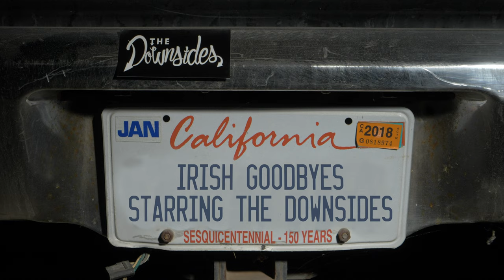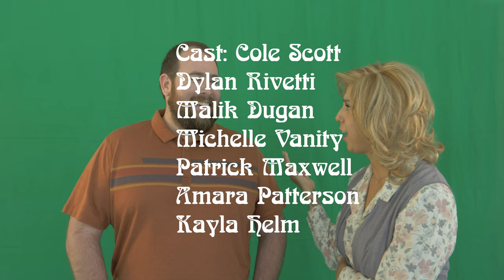The Downsides "Irish Goodbyes" Official Music Video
Directed/Produced by: Juan Abad (Planet Other)
Assistant Director: Mike Zarate
Co-Produced by: The Downsides
Audio mixed & mastered by: Vincent Beigel (Hubba Media)
Cast: Dylan Rivetti, Cole Scott, Malik Dugan, Amara Patterson, Kayla Helm, Michelle Vanity, Patrick Maxwell

"Irish Goodbyes" lyrics:
Been hours sitting here, kicking back see ya pounding down beers
sat around & kept wondering why, the days never stop flying by.
It just clicked in me, I need a change of scenery,
sat around and kept wondering why, I keep going with an Irish Goodbye.
I've been biding my time, barely scraping by, just tryna make a better life.(x2)
Been months & you're still here, same spot still pounding down beer,
sat around & kept wondering why, the years never stop flying by.
It finally clicked in me, I need more than just some scenery,
sat around & kept wondering why, I always lean on an Irish Goodbye.